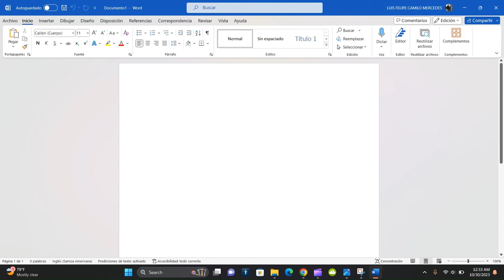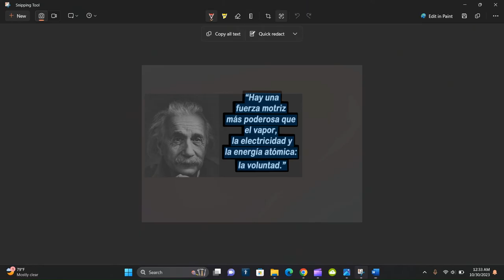Cómo Extraer el texto de una imagen usando Snipping tool windows 11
Herramienta de recorte en windows 11 ahora te permite extraer el texto de cualquier imagen y copiar y pegar donde quieras.

musica utilizada
Lapse - jiglr